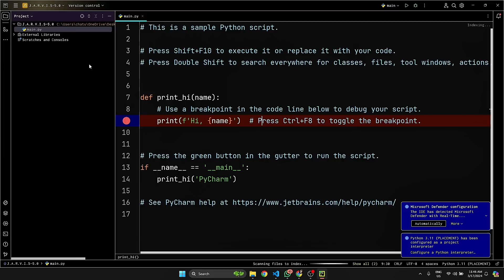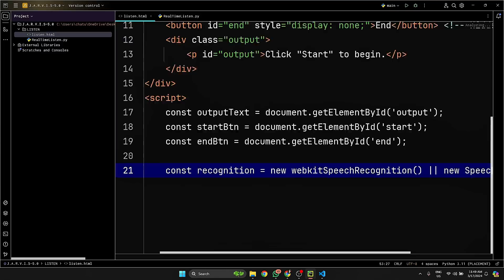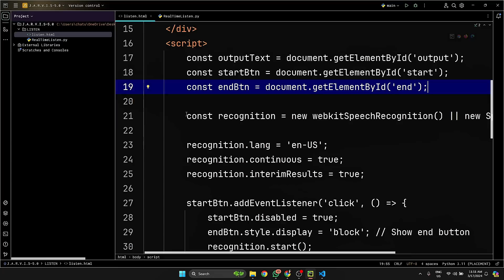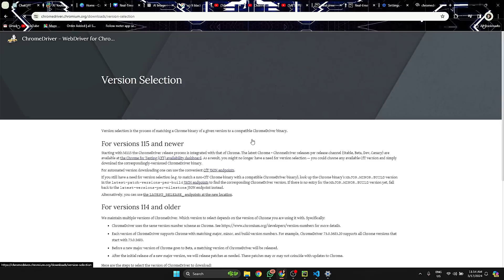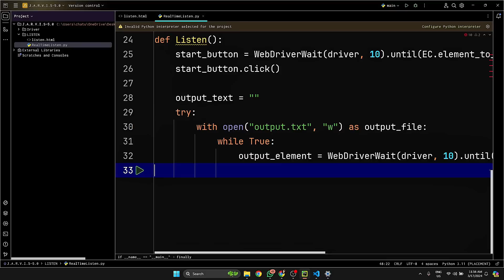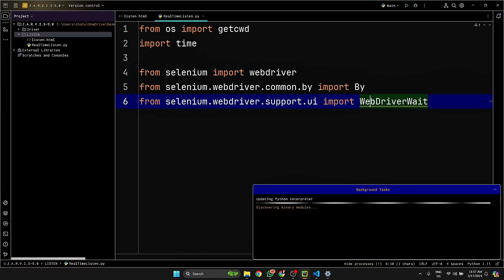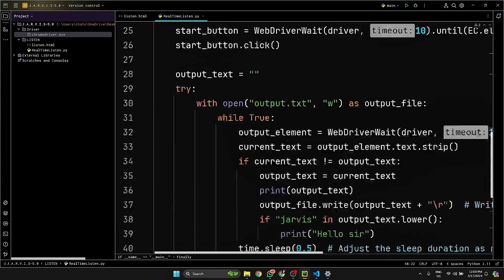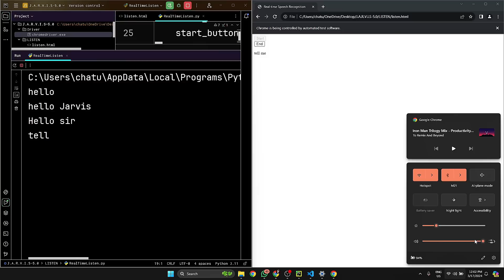Build Your Own Real-Time Speech-to-Text AI like Jarvis | AI Development Tutorial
Real-Time Speech-to-Text : Jarvis Project
Learn how to create your own real-time speech-to-text AI system similar to Jarvis! This comprehensive tutorial covers the development process step-by-step. Dive into AI programming, machine learning, and natural language processing. Master the future of technology today

Source Code :-
Source Code In Telegram Channel